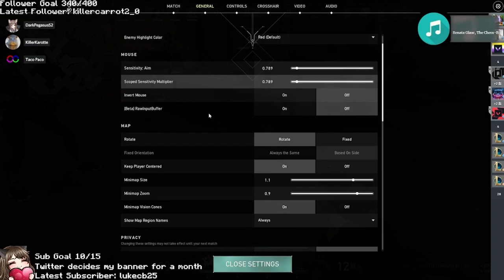We're Addicted to Valorant [31st march 2022 VOD]